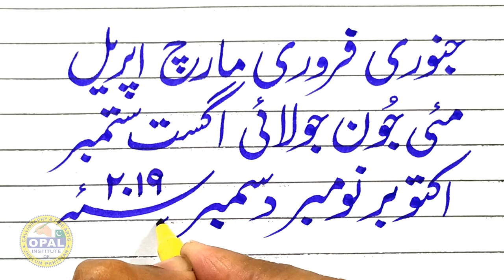Opal-Urdu Calligraphy with Cut Marker by Naveed Akhtar Uppal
paper: Broad lines paper is used in this video

Marker: Cut maker or Calligraphy pen #605

calligraphy by Naveed Akhtar Uppal
تلمیذ اُستاد جی خورشید عالم گوہر قلم
غلام رسول منظر لاہوری

Qualified calligrapher from NCA Lahore, Pakistan

Founder of: OPAL institute of Calligraphy & Fine Arts, Jhelum, Pakistan.